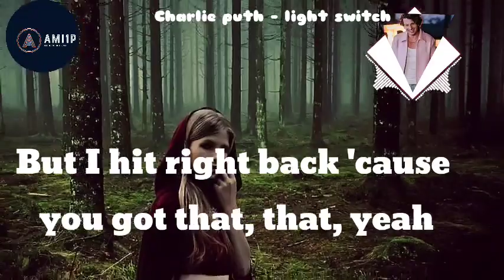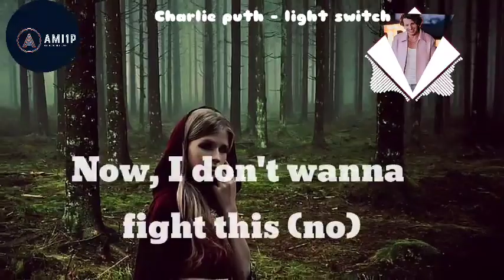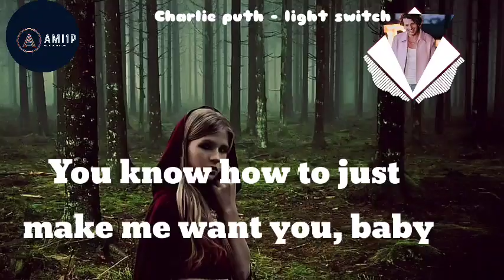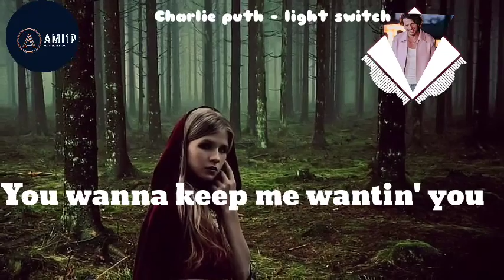Charlie Puth - Light Switch [Lyric Video&Visualizer] (AMI1P) @all music in 1 place ​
"HIGHLY RECOMENDED" 🎧USE HEADPHONE TO BEST FEELING 🎧

DO YOU LIKE WORLD ANY Language,ANY TYPE MUSIC,SONGS,BEATS AND MORE YOU CAN SEARCHIN THIS CHANNEL

++I AM DOING A SEARCH FOR THE CONVENIENCE OF BILLIONS OF PEOPLE WHO LOVE STREAMING MUSIC ON SOCIAL MEDIA++

SPECIAL NOTE:
** IN ORDER TO UPLOAD IT ON THIS CHANNEL,PLEASE NOTE THAT ALL THE SONGS OF THIS SONG WILL BE COLLECTED IN ONE CHANNEL AND PRESENTED IN SUCH A WAY THAT IT IS EASY FOR THE AUDIENCE TO FIND THEM.**

***AND I DON'T GET ANY MONEY FOR UPLOADING THESE VIDEOS IT IS ALSO NOT POSSIBLE TO GET MONETIZATION ON THIS CHANNEL JUST FOR ENTERTAINMENT

YOTUBE PLEASE NOTE THAT I AM ONLY DOING THIS FOR THE CONVENIENCE OF BILLIONS OF PEOPLE WHO LOVE MUSIC ON SOCIAL MEDIA.

A song that I have been excited for, for a LONG time. I have the pleasure of providing the official lyric video for DJ Snake & Justin Bieber's track "Let Me Love You". Personally I don't know if I like Cold Water or Let Me Love You more but they are both incredible. Hope you enjoy. :)

Source: Musixmatch
Songwriters: Jacob Kasher / Charlie Puth / Jake Torrey

🎤 Lyrics: Charlie Puth - Light Switch(Lyrics)

 Yeah,
Why you callin’ at 11:30